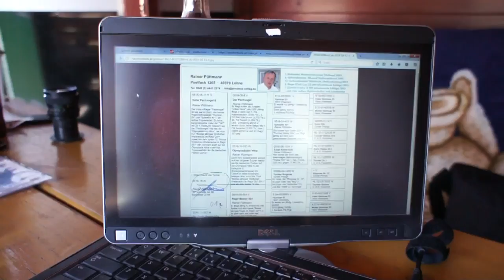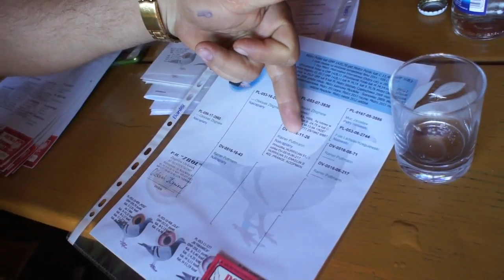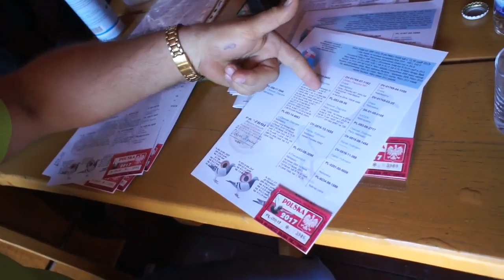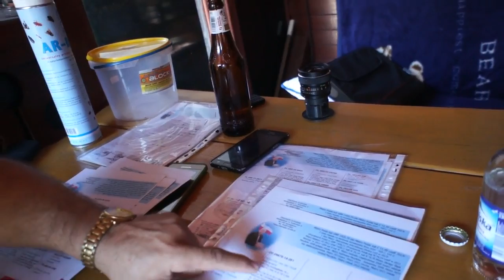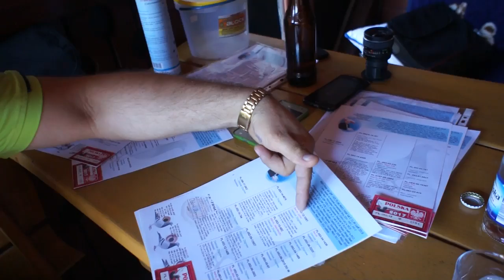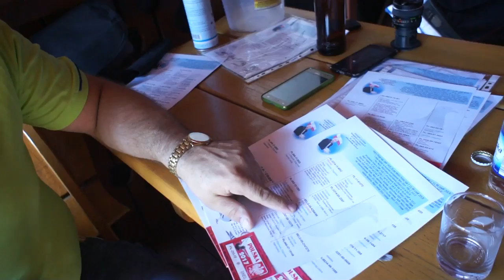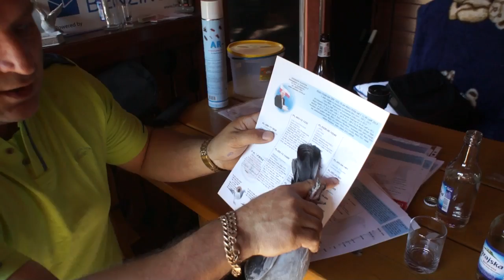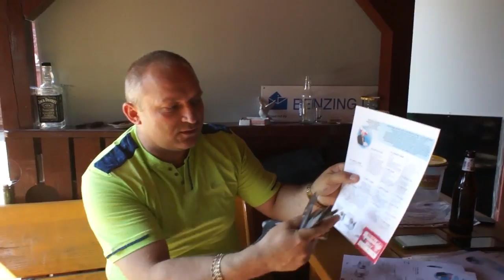Zbigniew Oleksiak - młode 2017 na sprzedaż - 08.08.2017r.